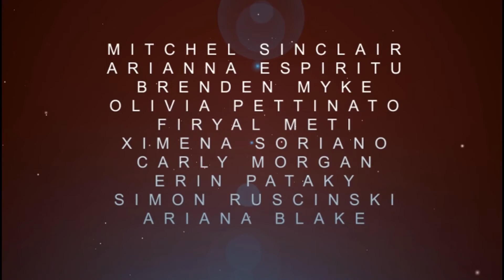SJB -TV Newscast - 05_30_16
Anchor: Ruthie